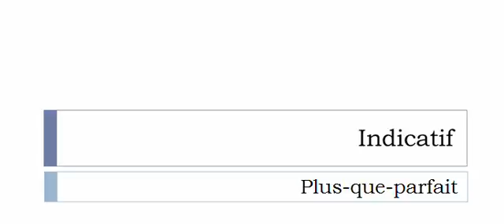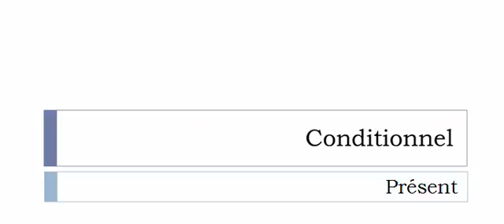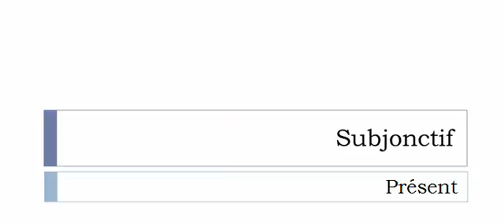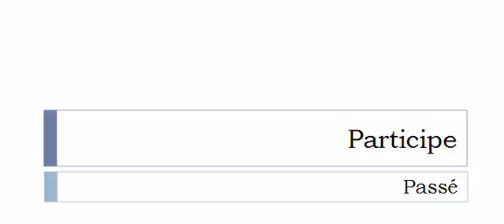Conjugate French verb # Vendanger = Grape